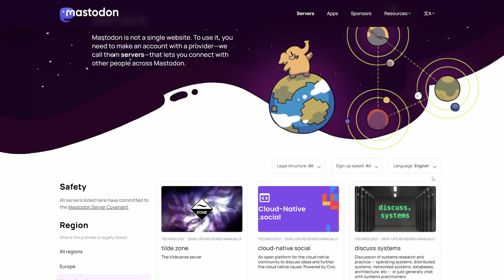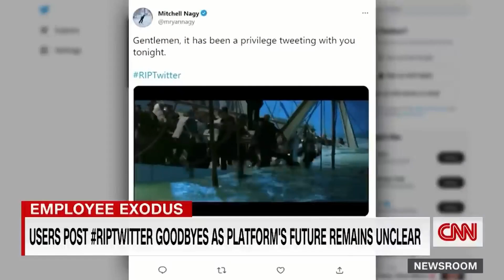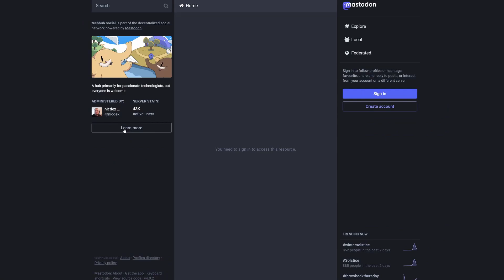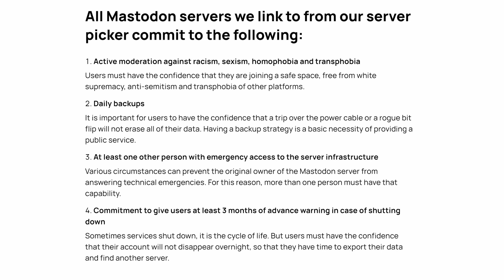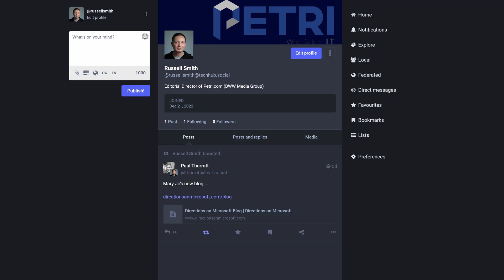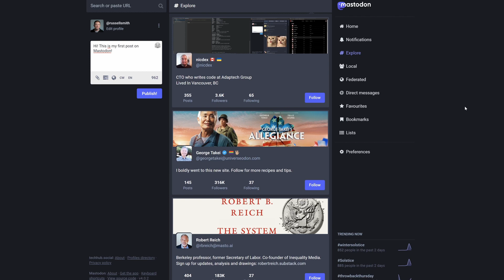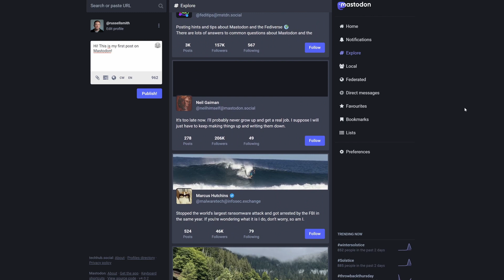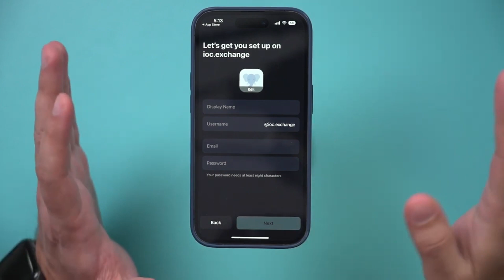Mastodon: The Open-Source Social Network Taking on Big Tech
This Week in IT, I look at Mastodon, the popular open-source alterative to Twitter.